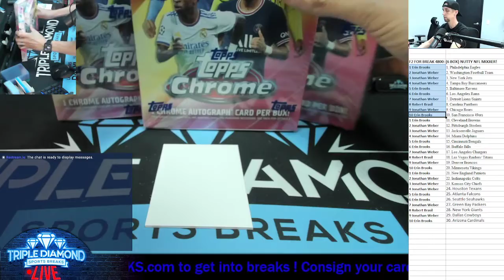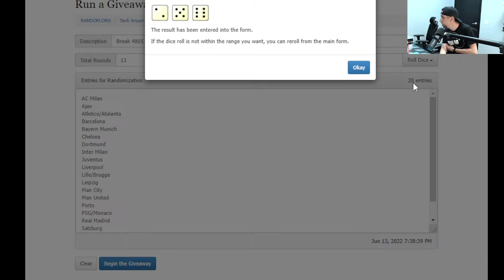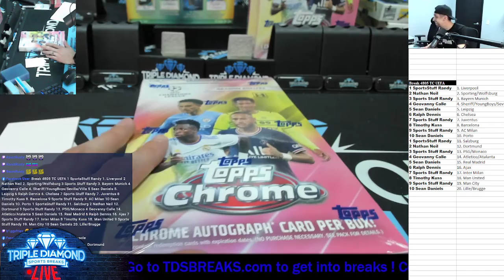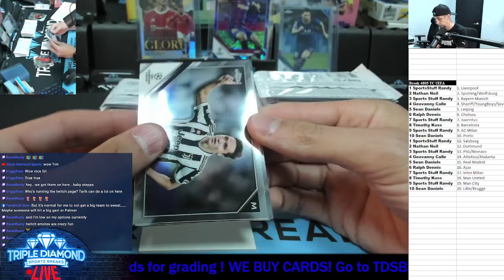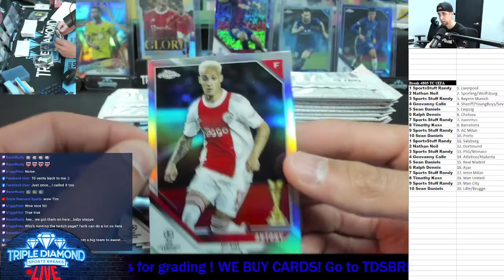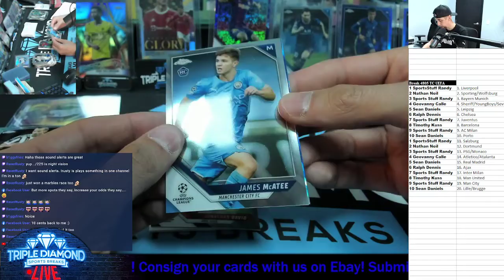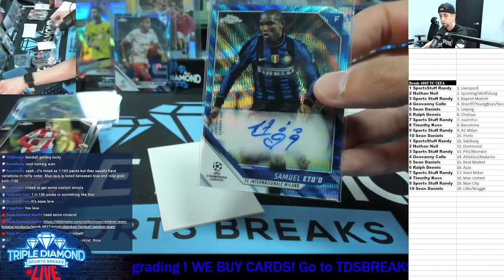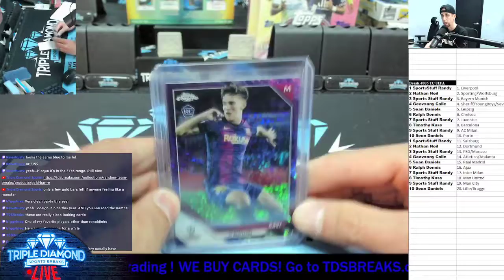Break 4805: Topps Chrome UEFA 21/22 - Nice Gavi Hit!